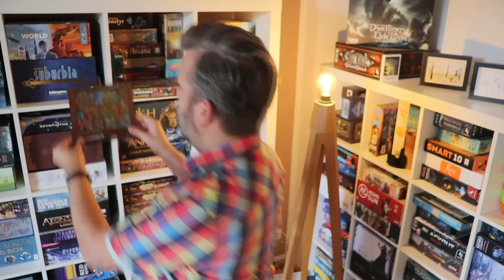Quezzle - Holzpuzzle mit Questen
Hier mal was ganz anderes... spoilerfrei bis zum hinteren Drittel - aber ich weise noch mal darauf hin im Video!

Wenn ihr mich unterstützen wollt, lasst mir gern ein Abo da - ich freue mich!